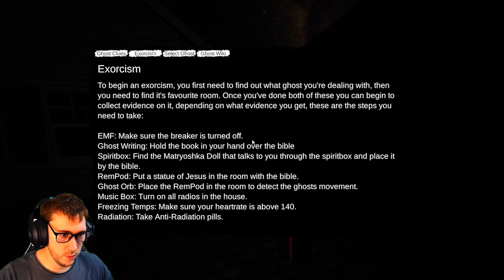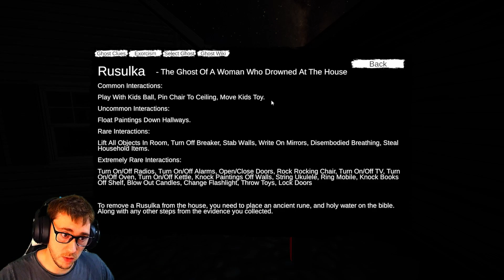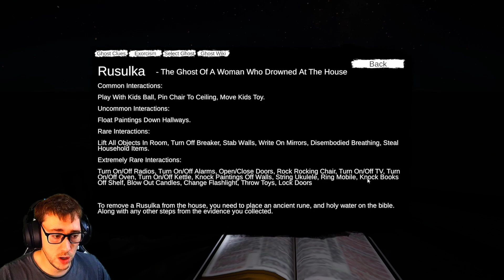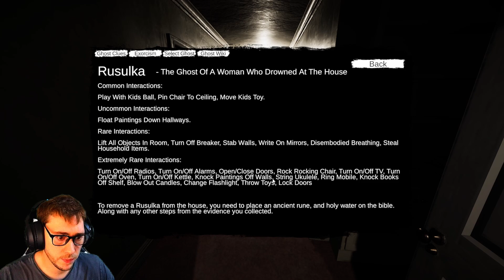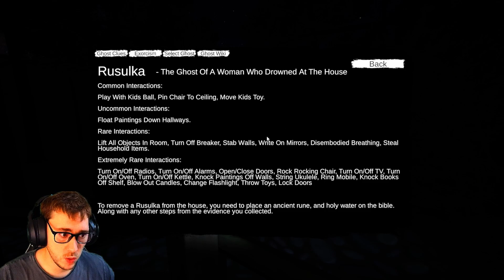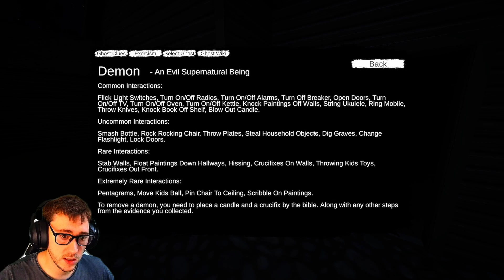Obsideo | Learning The GHOST Types! (Horror Game)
In this video we are playing Obsideo, we are starting to remember ghost behaviours, as always Headphones on, Volume Up!

Timestamps:
0:00 - Gameplay (First Map)
16:51 - Gameplay (Second Map)
27:38 - Gameplay (Third Map)
30:54 - Final Thoughts

Obsideo is a 1-4 player online co-op psychological horror, where you and your team of priests explore different locations experiencing paranormal events in an attempt to figure out what ghost they're dealing with, and remove it from the property. You will use your ghost hunting equipment, along with a 'Ghostpedia' to try and locate where the ghost is, and the type of ghost you're dealing with.

Obsideo focuses more on paying attention to context clues and what the ghost looks like, and how it interacts with the environment, as opposed to finding specific item clues and basing everything off that, this allows for a lot more replay ability and keeps each playthrough unique. I also wanted everything to revolve around exorcisms, therefor every item that the ghost interacts with (Spirit box, EMF, Geiger Counter), all changes how you approach an exorcism.

Terrifyingly Realistic Ghost AI: Not only can they always hear you, but the ghosts will use their own knowledge of the house against you and attempt to cut you off or trap you in dead zones with nowhere to hide or escape.
Unique Ghosts: Over 15 different ghosts to try and exorcise, all with different traits, personalities, and abilities.
Equipment: Use popular ghost hunting equipment, such as EMF Readers, Thermometers, and RemPods to make contact with the ghost, and find out how to exorcise it from the house.
Immersive Experience: All our houses are modelled to scale off real-world houses, along with having life-like graphics, Obsideo also features realistic ambient sounds that will completely immerse you within its world.
Intent Recognition: Talk to the ghosts with your real voice through your microphone and they will completely understand almost everything you say, along with deciding exactly how they want to reply to that.